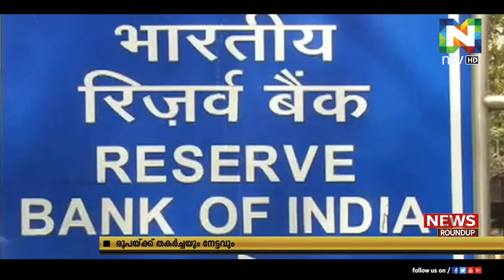ഡോളറിനെതിരെ രൂപയുടെ മൂല്യത്തില്‍ നേരിയ വര്‍ധനവ്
74 രൂപ 78 പൈസ എന്നനിലയിലാണ് വ്യാപാരം.
ഒരു ദിര്‍ഹത്തിന് 20 രൂപ 26 പൈസ എന്നതാണ് നിരക്ക്.